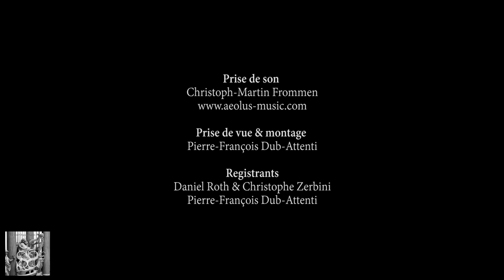Saint-Sulpice organ, the Lebruns play Wagner Siegfried Funeral March (20 April 2014)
Extract from the concert given by Eric Lebrun and Marie-Ange Leurent at Saint-Sulpice organ on 20 April 2014.

Two organs pieces
BOELY, Offertoire pour le jour de Pâques
BACH, 4 Chorals
ROTH, Fantaisie-Dialogue
BOELLMANN, Suite gothique

Four hands pieces
WAGNER, transcription of Wagner Siegfried Funeral March
LITAIZE, Sonate à deux
FAURE, Pavane
HONEGGER, transcription of "la Danse devant l'arche", Le Roi David